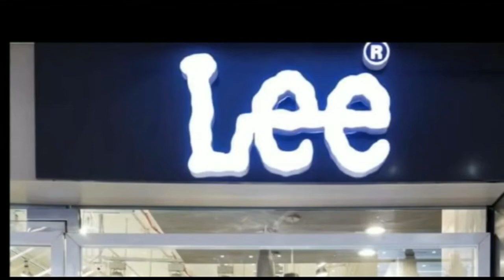कुशेश्वरस्थान में कमला नदी में डूबी नाव